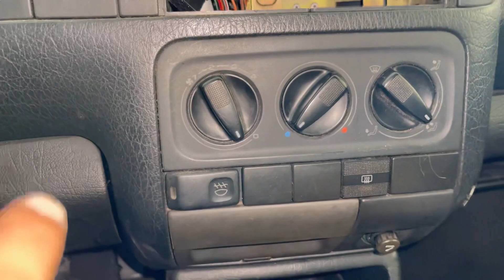MAIS UM CARRO VELHO! | GOLF 3 AMERICANO | RADIKAL LIFE | EP1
Desta vez foi o Borda a comprar mais um chasso para a coleção